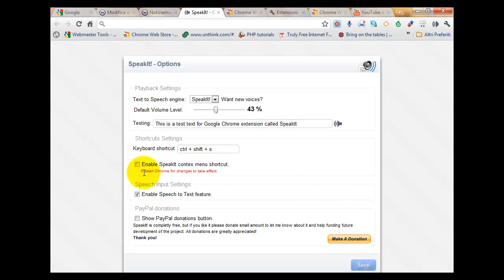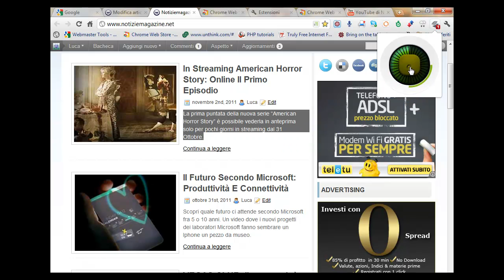Come Far Leggere Una Pagina Web A Chrome: Con SpeakIt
Chrome mette a disposizione gratuitamente un plugin in grado di leggere le pagine web tramite un sintetizzatore vocale.